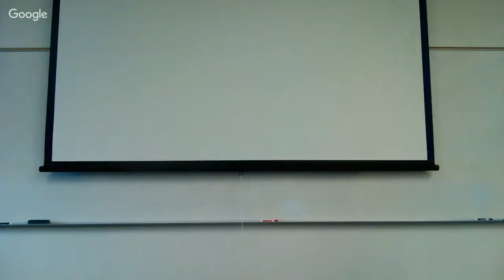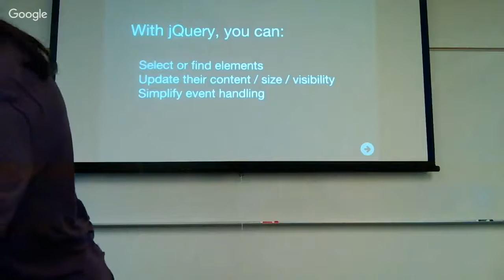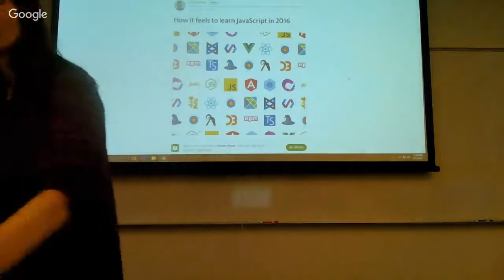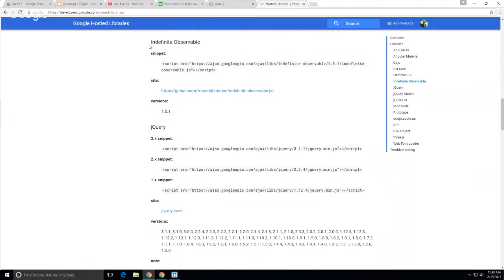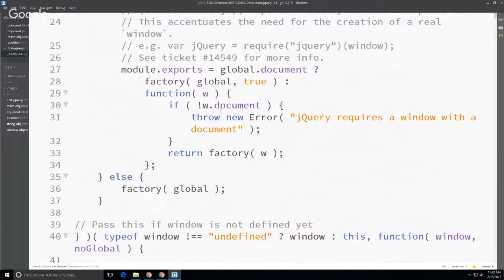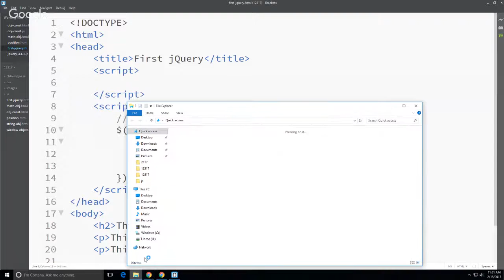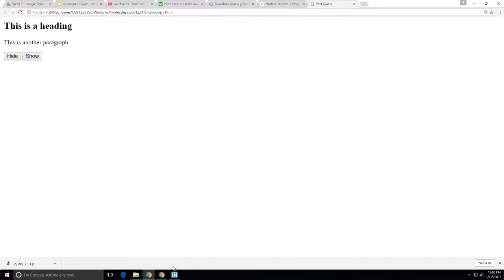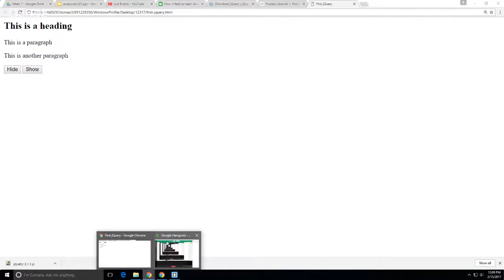WEB 150 Intro to JavaScript 2/15/17 Intro to jQuery